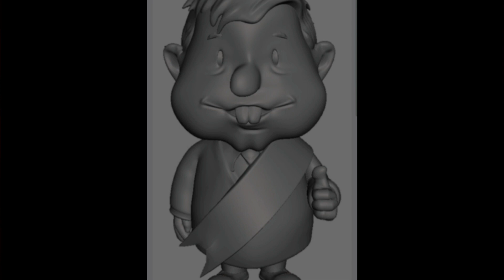Amlito el invencible. Vida de los mexicanos.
Ahora la oposición se ha ido ridículamente contra el muñequito amlito tratando de frenar al presidente, pero como el coyote contra el correcaminos, los afectados son los que están contra AMLO.